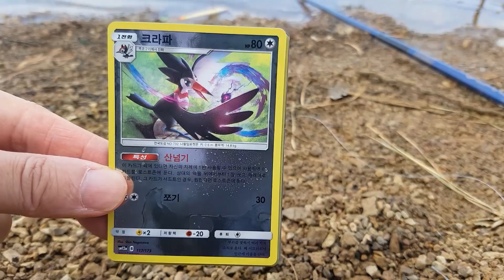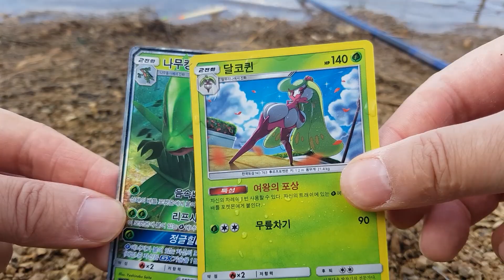낚시로 잉어킹과 포켓몬카드를 잡았습니다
오늘 낚시하러 가서 잉어킹과 포켓몬카드 팩을  낚았습니다.
Fishing for live Magikarp and Pokemon cards